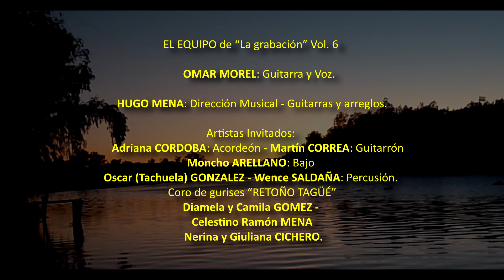4 - La leyenda de la brasita de fuego - Ramos y Gonzalez por Omar Morel "La grabacion" . Hugo Mena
¡Gracias a Ustedes!!! Y bien amigos….aquí está, éste es el fruto por el que durante largo tiempo he trabajado pretendiendo dejar mi aporte a la Cultura popular de este pueblo…mi pueblo”. Quiero compartir este mensaje con quienes siempre han estado acompañándome. Mi agradecimiento especial a Hugo Mena (“La grabación”), artífice y arreglador de este trabajo, como así también a Gustavo Correa en cuyo estudio se grabó parte del mismo y a todos los músicos que me acompañan para hacer posible este mensaje, sin olvidarme del coro de gurises “Retoño Tagüé”. En fin…a todos y todas GRACIAS! OMAR MOREL Junio del 2013. Declarado de Interés Cultural por el Municipio de Gualeguay 03 de Abril 2013 Prov. de Entre Ríos. Decreto - N°287 / 13. Exp. N° 12755 y. EL EQUIPO de “La grabación” Vol. 6 OMAR MOREL: Guitarra y Voz. HUGO MENA: Dirección Musical - Guitarras, Contrabajo y Arreglos. Artistas Invitados: Adriana CORDOBA: Acordeón - Martín CORREA: Guitarrón - Moncho ARELLANO: Bajo Oscar (Tachuela) GONZALEZ - Wence SALDAÑA: Percusión. Con la participación del Coro de gurises “RETOÑO TAGÜÉ” Diamela y Camila GOMEZ - Celestino Ramón MENA - Nerina y Giuliana CICHERO. Grabado en: SonArtec - Técnicos: Gustavo CORREA y en LA GRABACIÓN: Santiago del Estero 765 - Gualeguay E. Ríos Tel - (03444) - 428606 / 15625665 Edición: Gustavo CORREA - Hugo MENA. Mezcla: Hugo MENA - Gustavo CORREA - Omar MOREL. Foto y Diseño Arte Tapa: Hugo MENA.